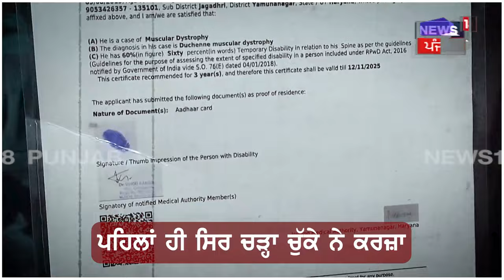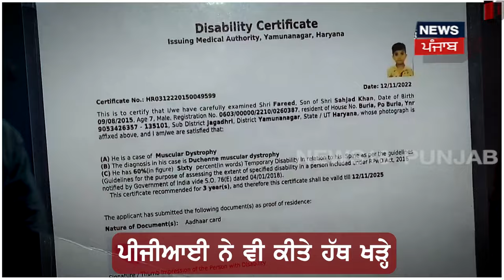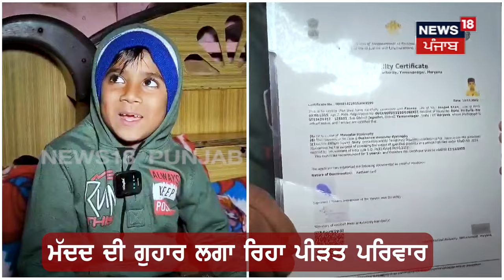Yamuna Nagar News | ਇਸ ਬੱਚੇ ਦੇ ਲੱਗੇਗਾ 17 ਕਰੋੜ ਦਾ ਟੀਕਾ, ਹੁਣ ਬੇਬੱਸ ਹੋਇਆ ਪਰਿਵਾਰ | N18V